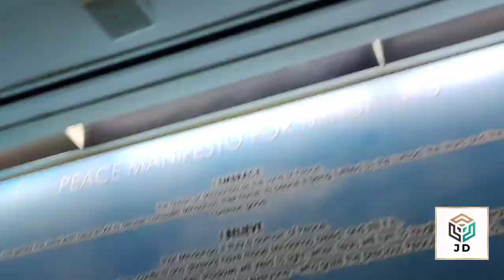Cot - MNL (Part 01)